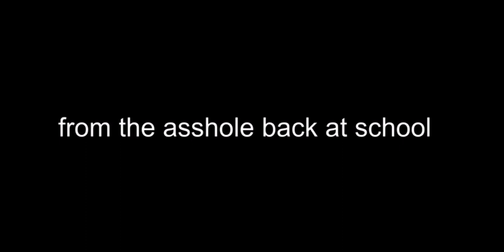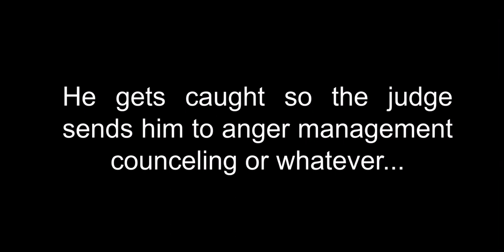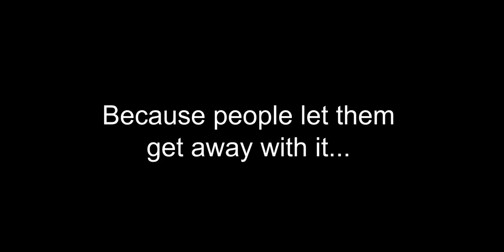There’s bad violence & there’s good violence, don’t be anybody’s doormat. Mr inbetween 💯👍🫵🏻